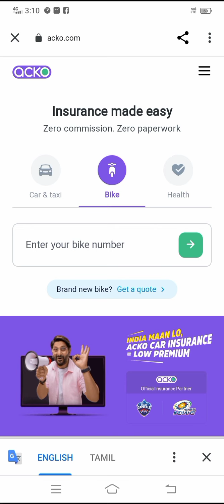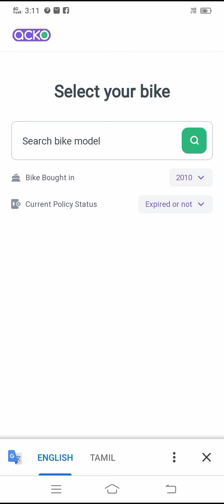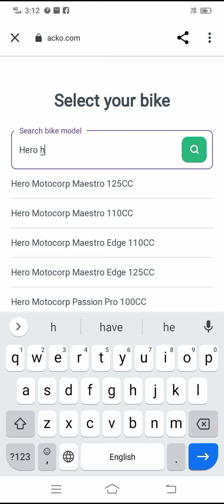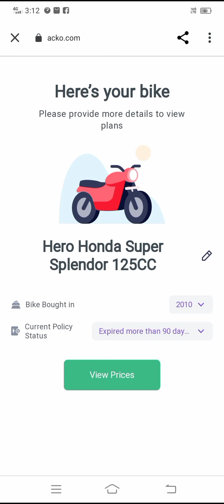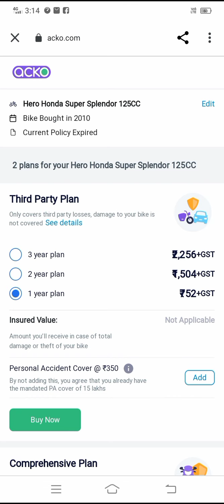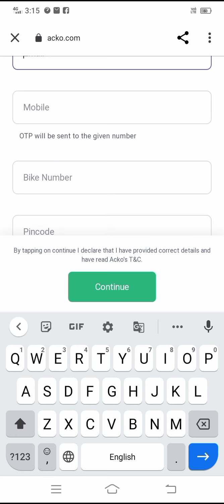ACKO| BIKE INSURANCE IN TAMIL |FULL DETAILS|JUST 2MINS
hello guys. 😊😊😊

           it's a online payment  insurance informative video. and how do work and function of ACKO insurance